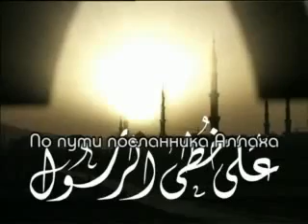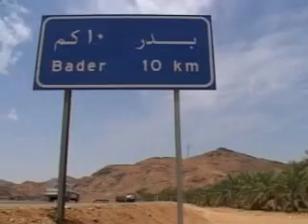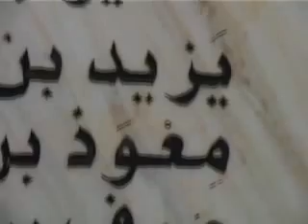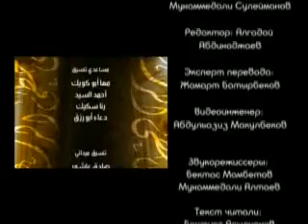Битва при Бадре